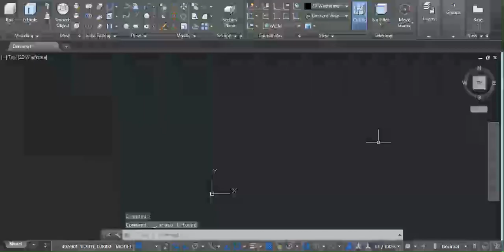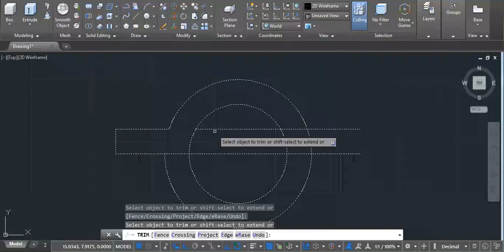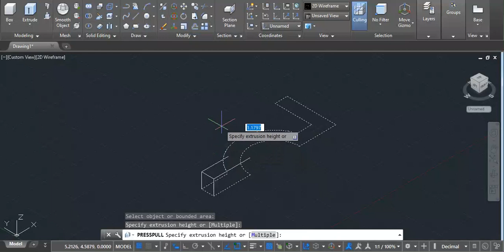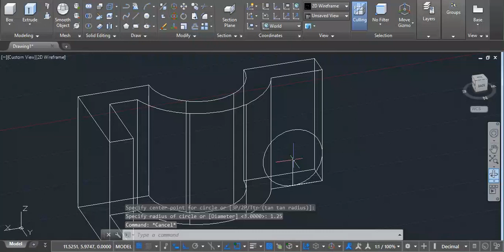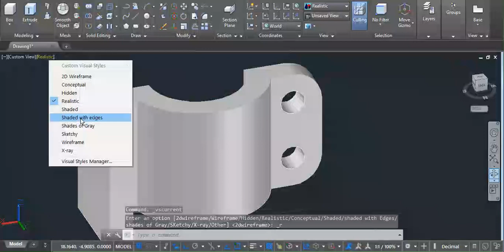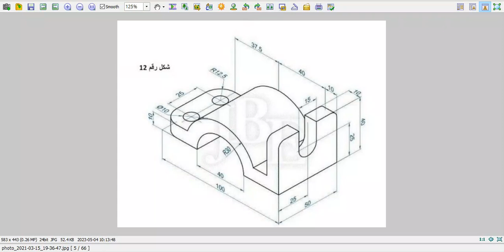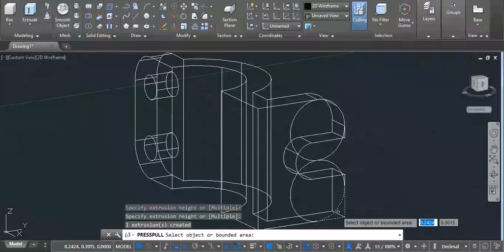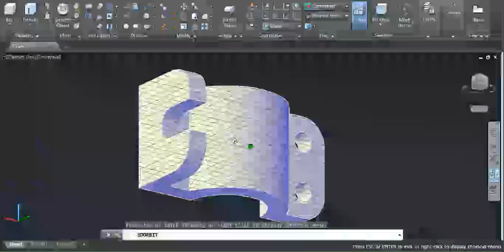autocad 3d support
autocad 3d support Draw a Ninja Star in Autocad Fluid Mechanics flow over immersed bodies drag force ايجاد السينترويد لشكل غير منتظم finding centroid of complex shape Math for undergraduate : second derivative tutorial تدريب على المشتقة الثانية a point moves on a curve the rate of change in position on x axis with time is twice the rate of change in position on y axis find the coordinates of the point draw a star in autocad tutorial AUTOCAD PROJECTIONS TO ISO 3D TUTORIAL Fluid mechanics problem on conservation of momentum ميكانيك الموائع الفلود حفظ الزخم Autocad 2015 3D modeling 1 DIMENSION UNSTEADY-STATE HEAT CONDUCTION USING MATLAB حل وشرح انتقال الحرارة بالتوصيل مع الزمن THERMODYNAMICS - STEAM RANKINE CYCLE PROBLEM ثرموداينمكس رانكن سايكل Autocad tutorial for beginners رسم اوتوكاد ثنائي الابعاد Autocad tutorial 2D رسم اوتوكاد ثنائي الابعاد خطوات حل مسألة انتقال الحرارة بالحمل القسري FORCED CONVECTION PROBLEM IN TUBE HETA TRANSFER Fluid mechanics viscosity problem موائع مسألة حول اللزوجة مسألة حول مبدا برنولي Bernoulli equation measurement of flow rate between two different area points radiation exposure dose absorbed dose tissue air material gamma x ray photon electron Fluid mechanics flow in pipes FLUID MECHANICS BERNOULI PRINCIPLES PROBLEMSمسائل حول مبدأ برنولي معادلة برنولي THERMODYNAMICS: Heating water in a piston ثرموداينمك مرحلة ثانية FLUIDS هندسة الميكانيك الموائع الطفو مبدا ارخميدس buoyant force buoyancy MATLAB num2str command convert a number to its digits تحويل عدد الى ارقام مراتبه ماتلاب HEAT TRANSFER PROBLEM ON TIME FOR BAKING A POTATO انتقال الحرارة الوقت المطلوب لطبخ قطعة بطاطا